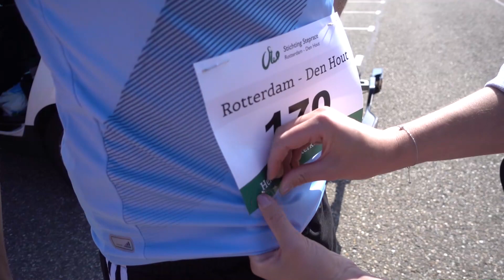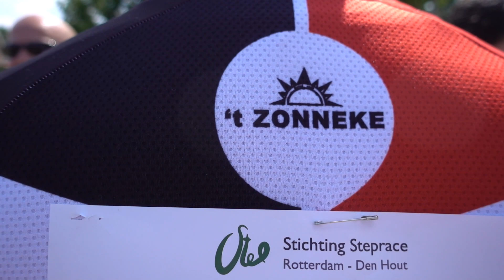Steprace Rotterdam - Den Hout 2019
Sfeerimpressie van de leukste steptocht met de gezelligste deelnemers en het mooiste weer.